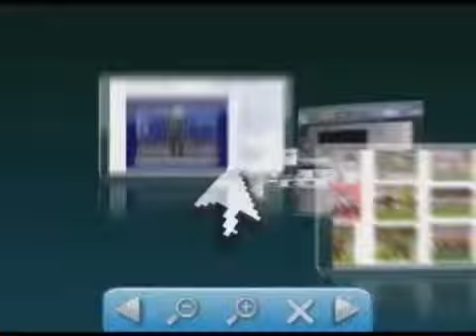Vinheta da agazeta.net (2010-2011)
Créditos: Tv Gazeta AC